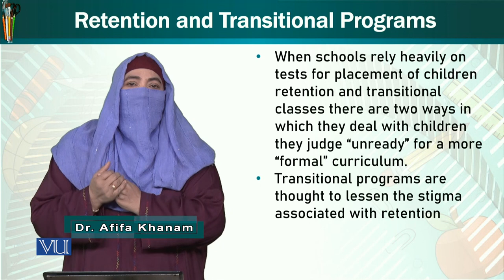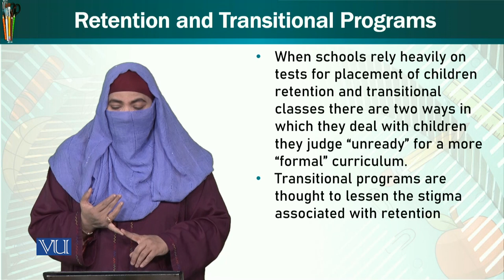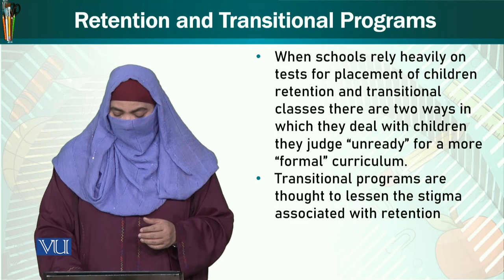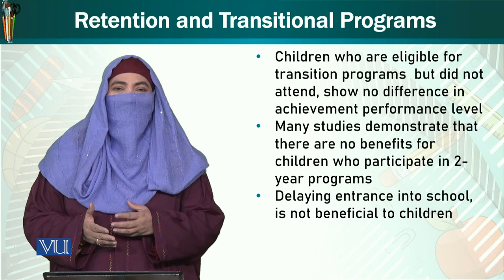Retention and Transitional Programs | Trends & Issues in Early Childhood Education | ECE402_Topic247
Topic247: Retention and Transitional Programs,
By Dr. Afifa Khanam